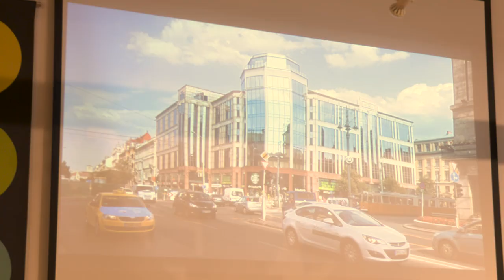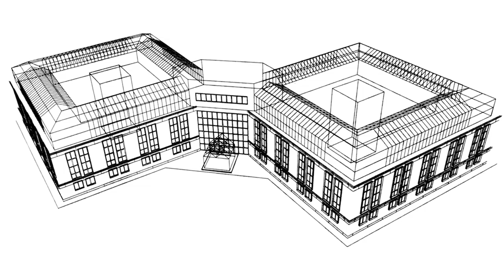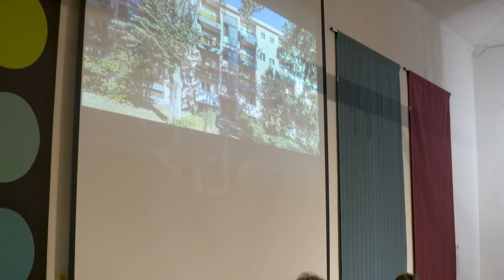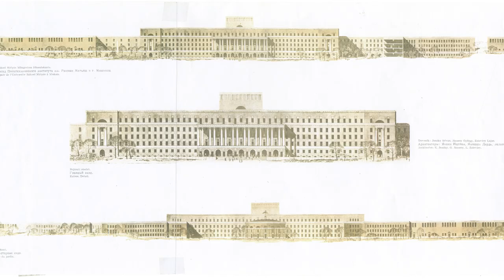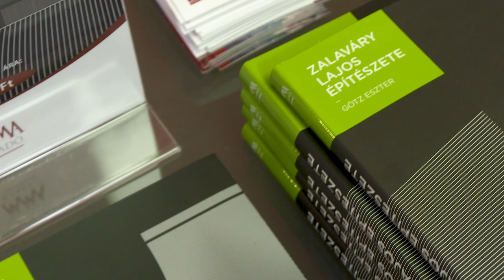Zalaváry Lajos építészete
Zalaváry Lajos a 20. század meghatározó építőművésze volt, aki építészgenerációkat is tanított. Az MMA Kiadó könyve bemutatja Zalaváry életútját és a „mester" sokoldalúságát.
Az összeállítás a könyvbemutatón készült 2018. szeptember 19-én.
MMA, 2018